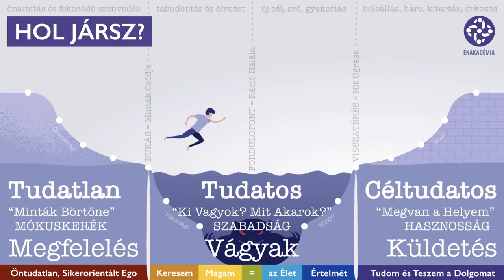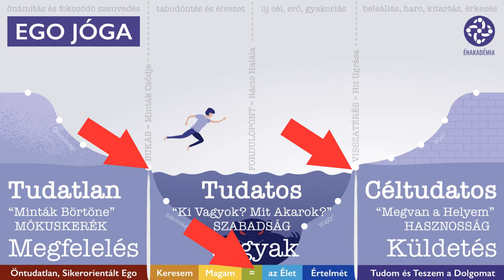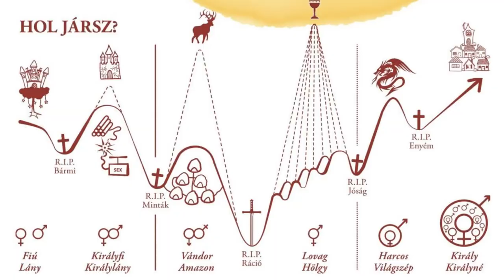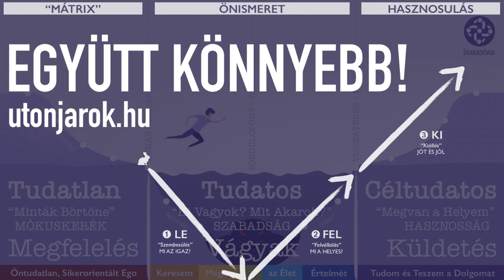Tényleg szeretsz egyedül lenni – vagy csak félsz kapcsolódni?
Sokan mondják, hogy szeretnek egyedül lenni, és általában az derül ki, hogy ez nem igaz. Hanem az az igaz, hogy félnek kapcsolódni. A megoldás, ha esetleg ez így van, hogy…